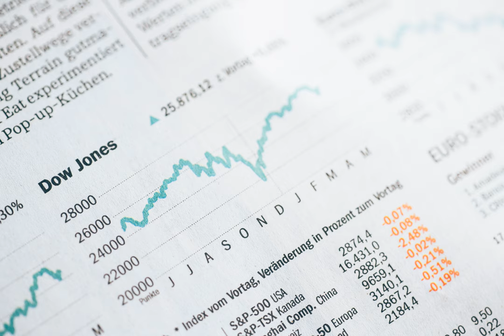economy - How is Japan able to sustain a large debt as a percentage of GDP, while Greece could not?